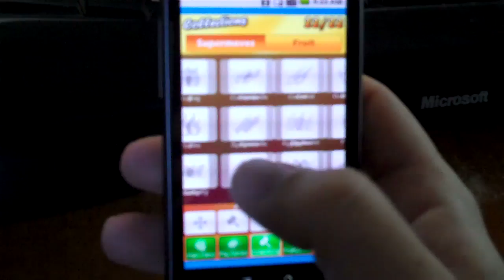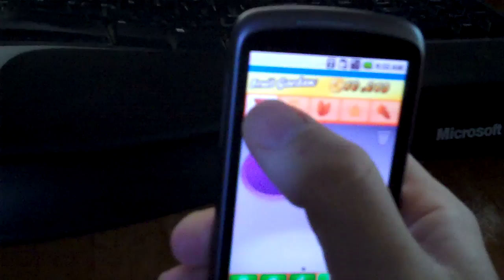Fruit Smash Organic on Android (Nexus One)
Shows most of the Fruit Smash Organic game features.